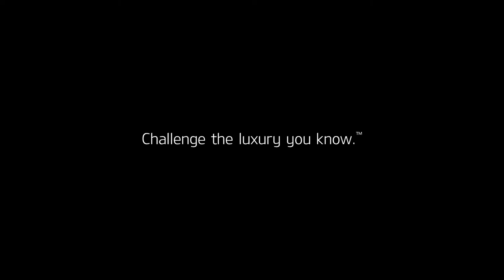Official Kia 2014 Big Game Commercial "Morpheus"- The Truth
"Take the blue key and go back to the luxury you know. Take the red key and you'll never look at luxury the same again."

Kia Motors America has offered up and extended look at its Super Bowl commercial starring Laurence Fishburne as Morpheus from "The Matrix" franchise.

The 90-second video promotes the Korean automaker's new K900 luxury sedan. The company will air a 60-second version during the Super Bowl. Fox is charging $4 million per 30-second spot.

The commercial, produced by David&Goliath, will air Feb. 2 during the match up between the Denver Broncos and Seattle Seahawks.